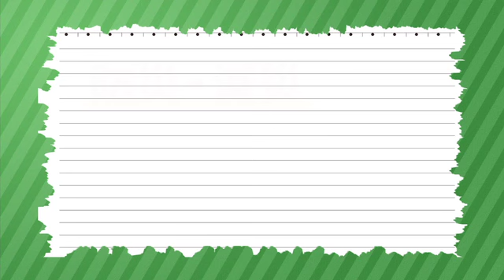［防災・減災マメ知識］初期消火の際に必要な行動（2013/12/27 放送）